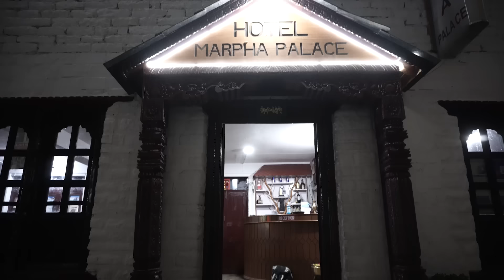मुस्ताङको तर्सिन नमिल्ने मुर्ती || छुटाउनै नहुने मार्फा गाउँको रहस्य || Mustang Tour Marfa Village